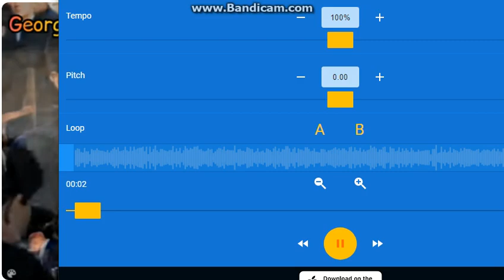Drifting Away Fan Video 2017 2023 Always lover wont alive be return again